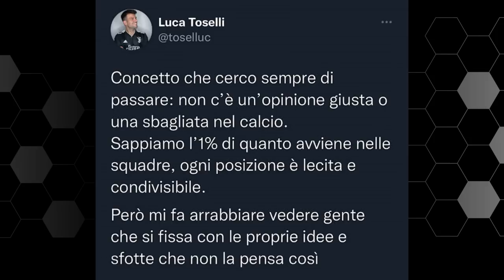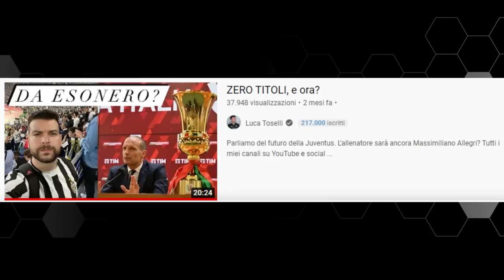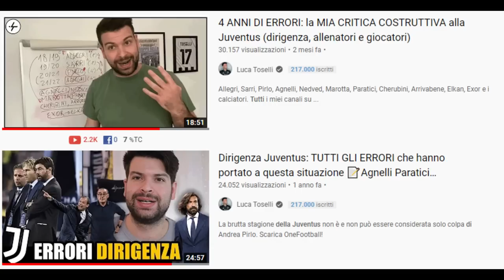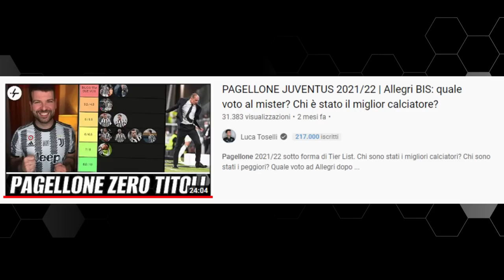Massimiliano Allegri, Andrea Agnelli e la stagione 2022/23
Allegri, Agnelli e la mia posizione nell'estate 2022.
Critiche e prese di posizione, riassunto dell'ultimo anno.